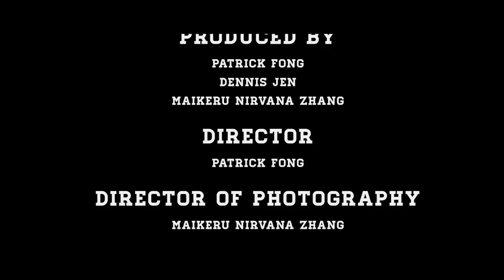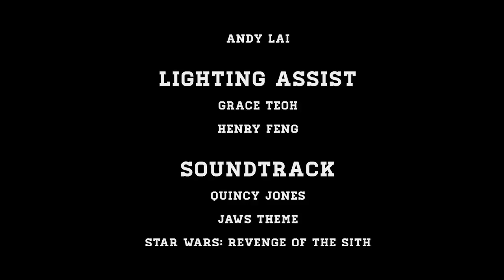Megapod Films | Spoiler Robbery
Cast:
Matt - Nicholas Hui
Robber 1 - Jack Wardana
Robber 2 - Pedro Campos

Producer: Megapod Films
Director: Patrick Fong
DOP: Maikeru Nirvana Zhang
Script: Dennis Jen
1st AD: Dennis Jen
2nd AD: Grace Teoh
Sound: Andy Lai
Lighting Assist: Grace Teoh, Henry Feng
Editors: Maikeru Nirvana Zhang, Patrick Fong, Grace Teoh

Soundtracks:
"Ironside" Quincy Jones
Jaws Theme
Star Wars: Revenge of The Sith
"Lights Go Out" Jupiter One